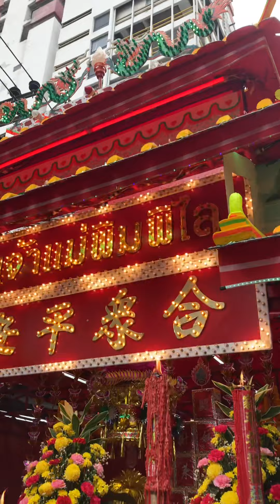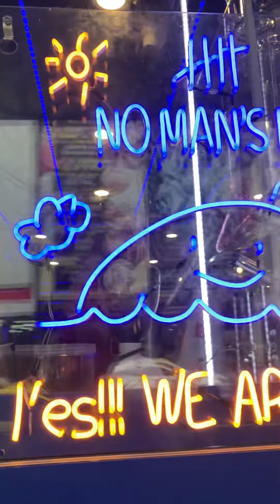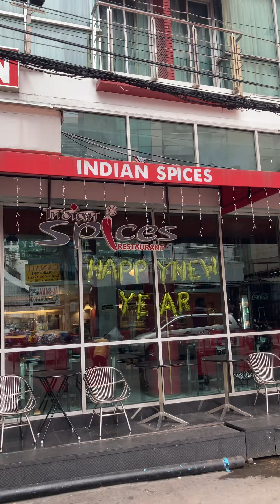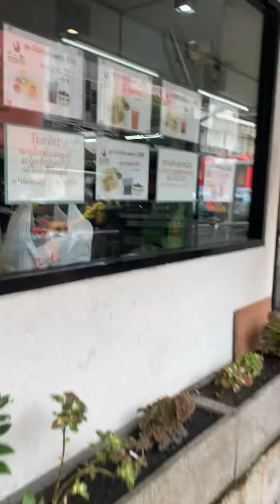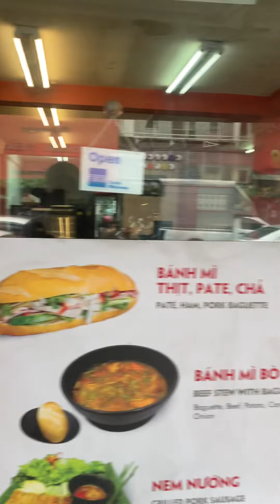January 11, 2023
Chinese New Year celebration in Bangkoks Little India.